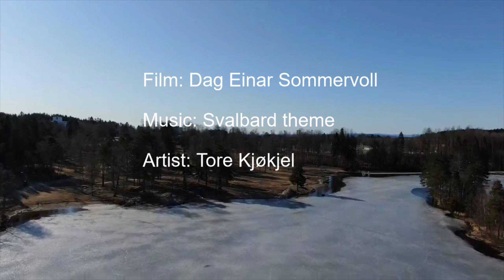Corona Sognsvann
Quiet days of Corona at Sognsvann Oslo Norway

Credits:
Song
Svalbard Theme, From the Film "Orion´s Belt"
Artist
Tore Ljøkjel
Album
Hjemlengsel / Homecoming
The Orchard Music (on behalf of Tore Ljøkjel); Muserk Rights Management, and 6 Music Rights Societies